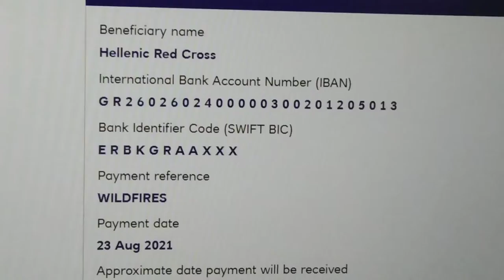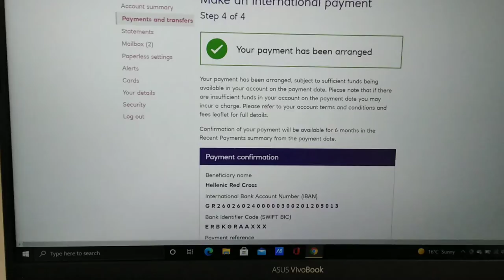Donating Money for the Hellenic Red Cross due to the wildfires!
This is amazing. We raised so far 321 euros!
This was such an awful thing to happen. Hundreds of people lost their homes and so much wildlife burned due to climate change AND arsonism.
This was the best way for me to help from where I am, because I couldn't physically help from Greece.
The responce from the greek citizens was unreal.  People shared information on social media that was letting people know where food and goods was being gathered, where animals can be transfered for a shelter and to be looked after and how people can contribute in these hard times.
Firefighters, volunteers and the Hellenic  Red Cross where in the front line fighting to save hard-earned homes and the beautiful wildlife with the minimum availiable resources.
So I thought that organising a fundraising would be the best option to spread awareness and call more people into action! Every penny counts and it will be 100% appreciated.
Greece is my home, and  it makes me so sad to watch it being burned due to disgusting human behavior.

If you want to donate directly to the Hellenic Red Cross:
Thanks again.